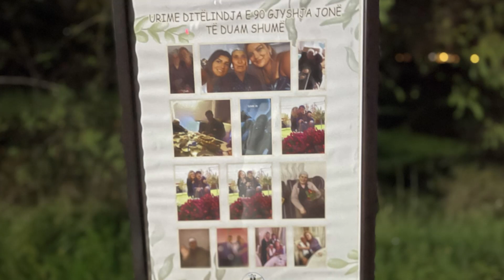Surpriza nga Vajza dhe Kendimi i Nipit LIVE...!!!